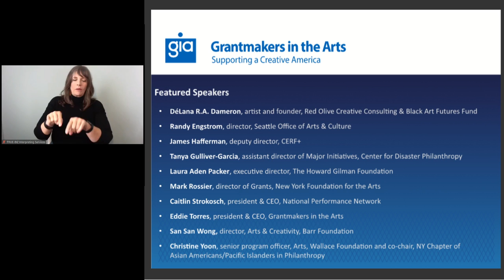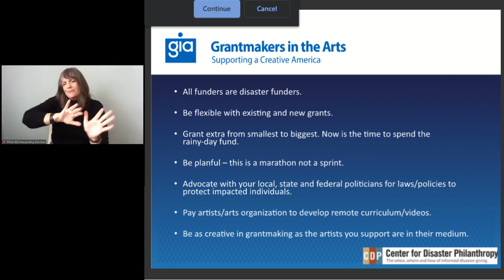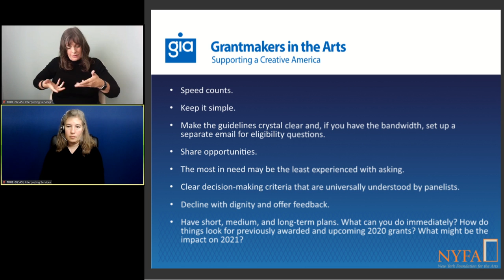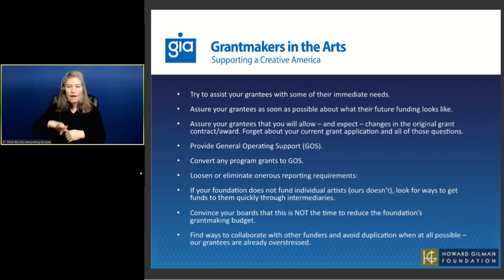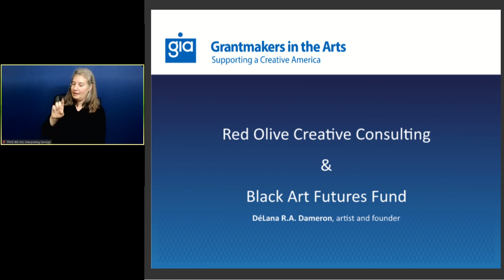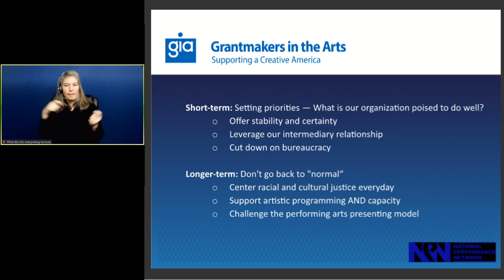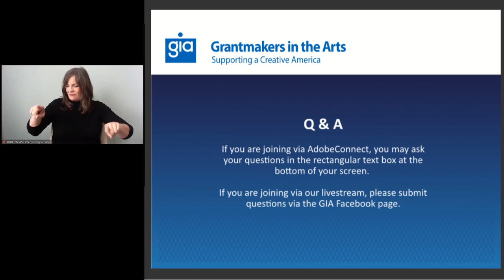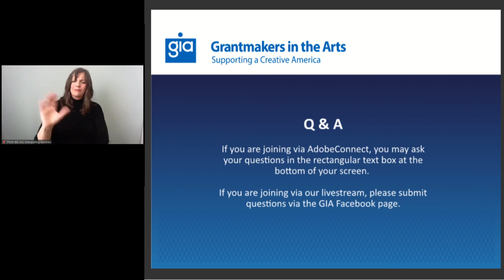Emergency Preparedness and Response: COVID-19 and the Arts Ecosystem (ASL interpreted)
Grantmakers in the Arts presented the webinar "Emergency Preparedness and Response: COVID-19 and the Arts Ecosystem" livestreaming on the global, commons-based peer produced HowlRound TV network at howlround.tv on Thursday 19 March 2020.